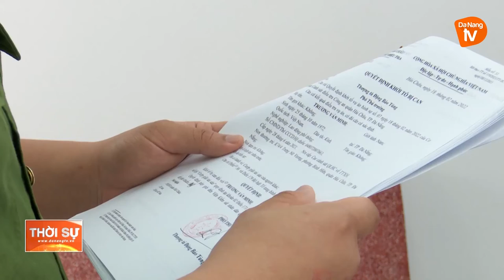KHỞI TỐ, BẮT TẠM GIAM ĐỐI TƯỢNG CƯỚP GIẬT TÀI SẢN